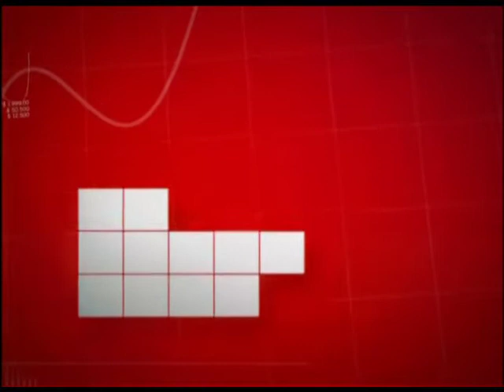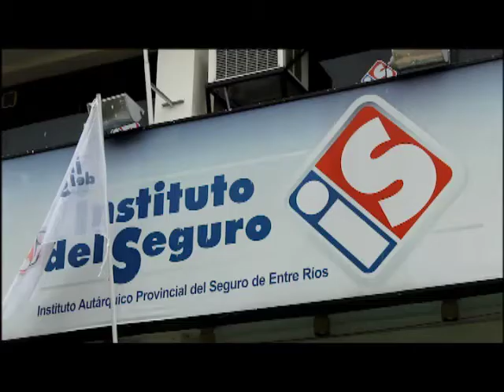2017 Jun 27 - Pool Económico TV - programa completo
Pool Económico TV. Programa completo emitido el 27 de junio de 2017. TEMA: SEGUROS DE MOTOS. Hablan Marcelo Accame, Jefe del Departamento Comercial de ATM Seguros; Martin Pogliano, Gerente Comercial de ATM (Aseguradora Total Motovehicular es líder del ramo Motos con más del 30% de la producción total del negocio); y Patricio Petersen, Socio del estudio jurídico Tallone.